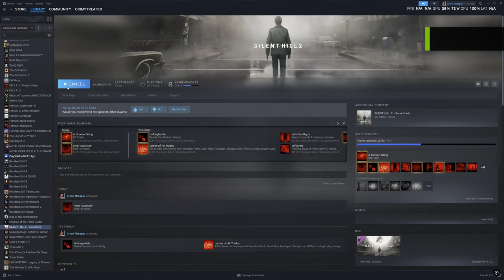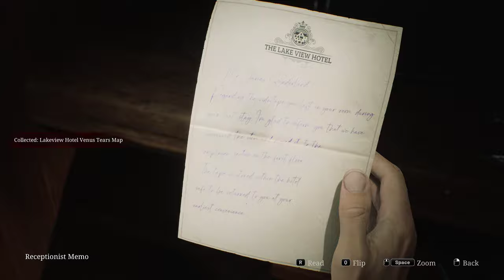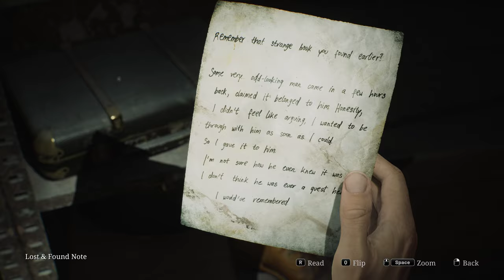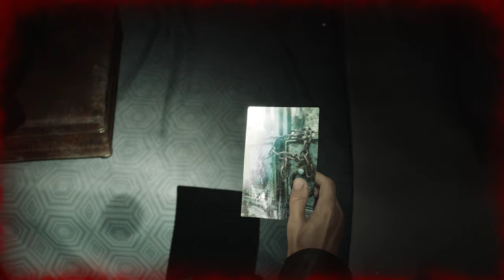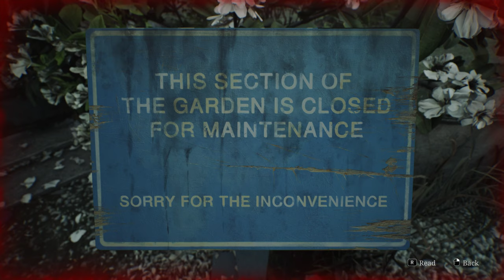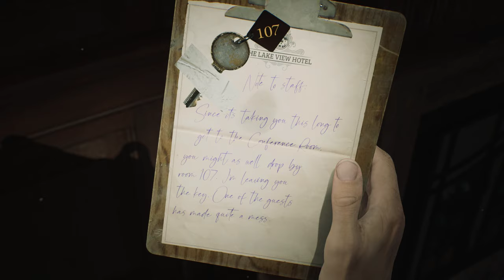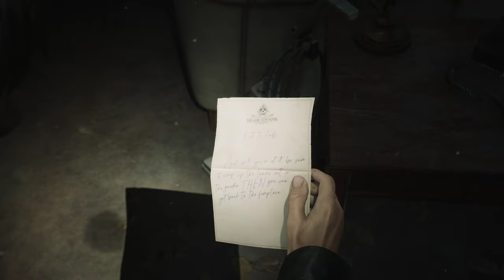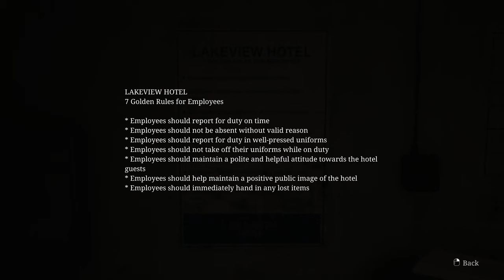Silent Hill 2 Remake | PC Gameplay | Early Access | Part - 13